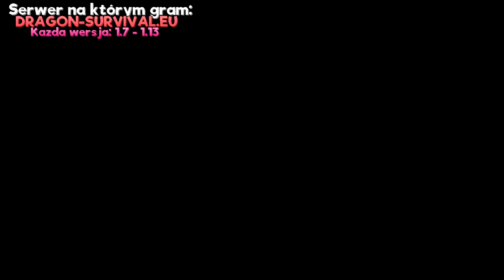WBITA DO GILDI AC NAJWIĘKSZA I DŁUGA WBITA DRAGON-SURVIVAL.EU | ak477